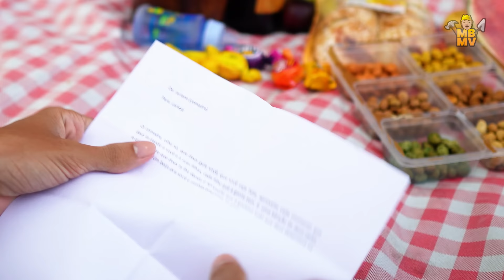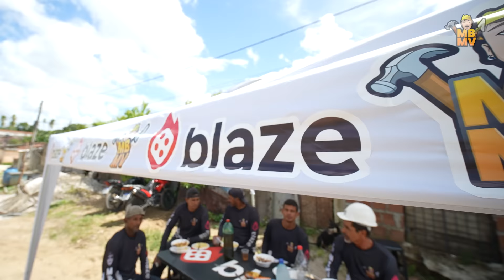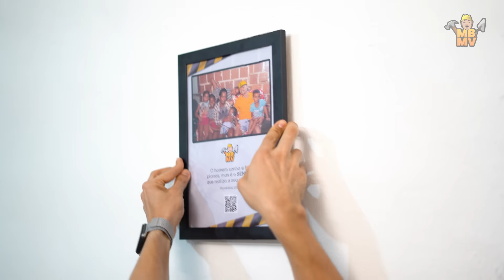REFORMAMOS A CASA DELA - Meu Barraco Minha Vida #01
PARTICIPAÇÃO 📌

FICHA TÉCNICA

- CEO DO PROJETO: Gerson Albuquerque

- DIRETOR DE PRODUÇÃO: Marcel Oliveira - @marcel.sono

- ROTEIRO: Marcel Oliveira - @marcel.sono

- DIRETORA EXECUTIVA: Jessica Albuquerque - @jessicaandreza

- 1ºOPERADOR DE CÂMERA: Levy Nunes/Marcel - @freshfilmes, @marcel.sono

- 2ºOPERADOR DE CÂMERA: Alex Senna - @fujithebroken

- MAKING OFF: Biel Intenso - @bielintenso

- ASSISTENTE DE PRODUÇÃO: Denison Marques - @denison.marques

- FOTOGRAFIA STILL: Michael Douglas - @michaeldouglas.fotografia

- DRONE: Levy Nunes / Arthur Martins - @freshfilmes, @arthurrvfx

- APRESENTADORA: Elizabete Machado - @bell_machado1

- ASSISTENTE DE PRODUÇÃO EXECUTIVA: Luiz Machado - @luiizneetoo

- PROJETISTA 3D: Marcela Mayara - @marcelamayara17

🧱 PEDREIROS:

- Luiz Filho ⚙️
- Pedro Rafael🪚
- Luiz Rafael 🛠️
- Gilmar Nascimento 🪓

FALE CONOSCO📝